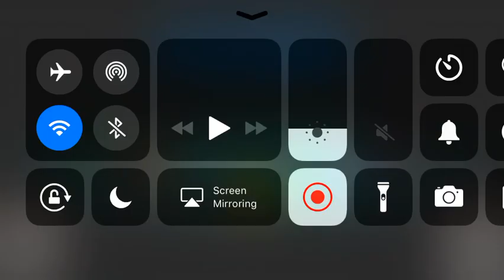Super fast victory in among us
I barely moved and I won